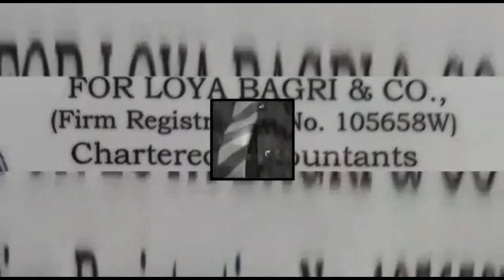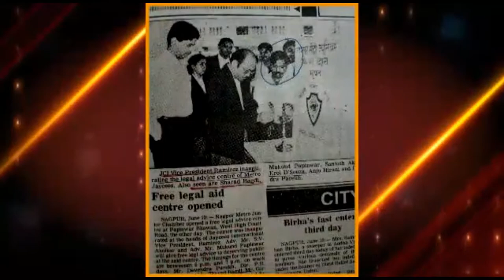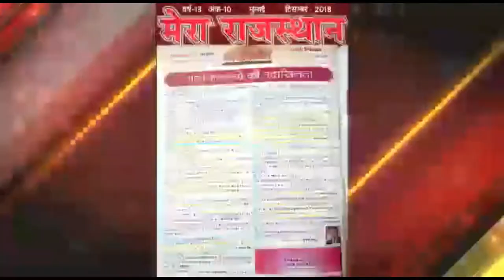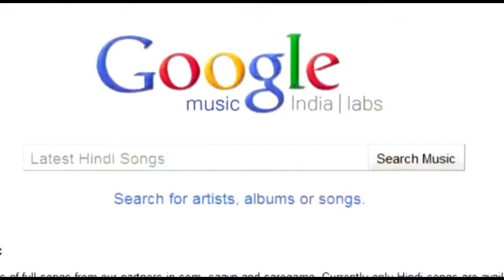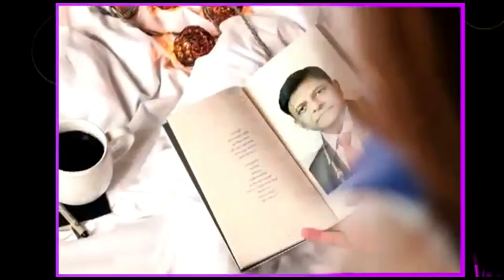एक अंतरराष्ट्रीय, 9 राष्ट्रीय व 27 राज्यस्तरीय पुरस्कार प्राप्त समाजसेवी शरद गोपीदासजी बागडी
एक अंतरराष्ट्रीय, 9 राष्ट्रीय व 27 राज्यस्तरीय पुरस्कार प्राप्त समाजसेवी
शरद गोपीदासजी बागडी Sharad Gopidasji Bagdi
२७ डिसेंबर जनम दिन की व पुरस्कार की शुभकामनाऍ Sharad Gopidasji Bagdi